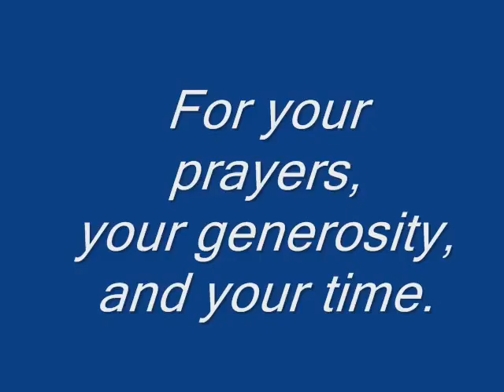Brandon Perrault Accident - Original 1st video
ELBRIDGE — When Dawn Perrault got word that her son, Brandon Perrault, was tragically injured on the job, the distraught mother never dreamed that her younger son, Ethan Perrault, would suffer similar injuries just two months later.

On September 19, Brandon, 21, was working for a local roofing company when he fell from a 40-foot extension ladder, crushing his spine. His injuries were so severe he is now a quadriplegic and requires 24-hour nursing care.

Just two months later, almost to the day, on Nov. 20, Ethan 17, suffered a fractured spine and severe head trauma from a car accident that he was involved in.

"We wanted to do what we could to help," said Judy Nuber, of Weedsport, during a benefit for the family at the Elbridge Fire Department Saturday evening. "Ethan and my own son, Bobby, have been best friends for a long time."

Nuber, along with her son, Bobby Nuber, and brother, Rollin Mincher, put the benefit together to help the family in making their home wheelchair accessible.

The funds will also help the family to purchase a wheelchair-accessible vehicle.

Dawn said that Brandon had initially been in a hospital in Pennsylvania, making it hard for the family to visit him on a regular basis.

"The day that he was transferred to Syracuse we were going to go and see him," Dawn said. "But then I got the call that Ethan had been in a car accident."

The brothers have a younger sister, Jocelyn Perrault, 13, who, according to Dawn, has been a pillar of strength for the family.

"When I was at Ethan's accident I was just about to lose it," she said. "But then I looked over and saw her and she kept me grounded."

Dawn said that it is unknown at this point how severe the results of Brandon's accident will be.

"His neuro-surgeon said that it will be about two years before we will be able to tell," she said.

Ethan is recovering well but has suffered short-term memory loss, according to his mother.

"I'm told that it could be a year before we know if the short-term memory loss will be lifelong," she said.